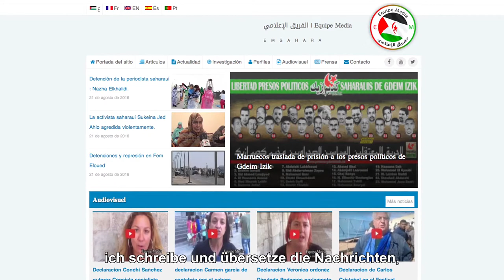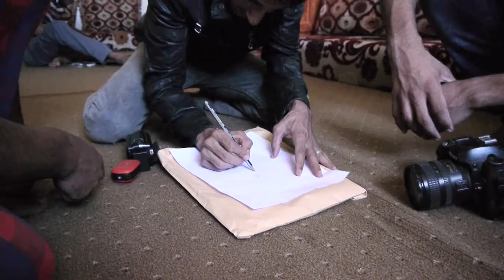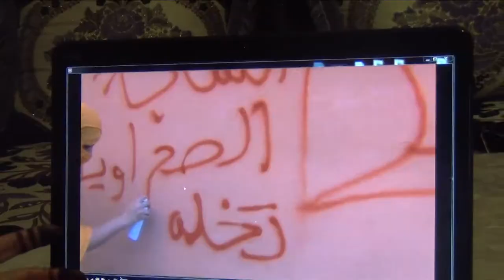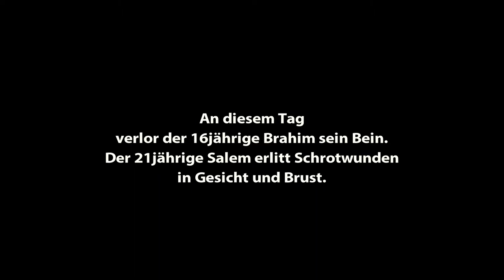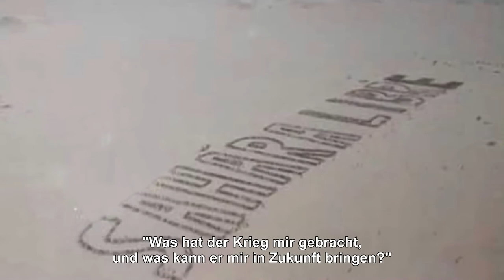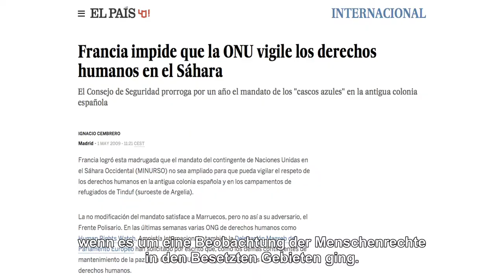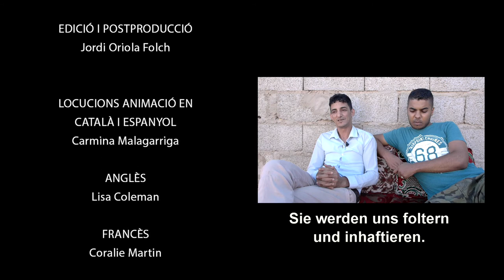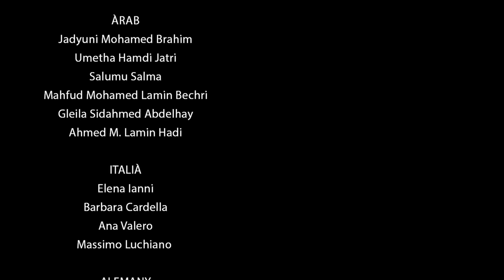Dokumentarfilm "WAFFEN ODER GRAFFITI. Der gewaltlose Kampf des saharauischen Volkes" (deutsch)